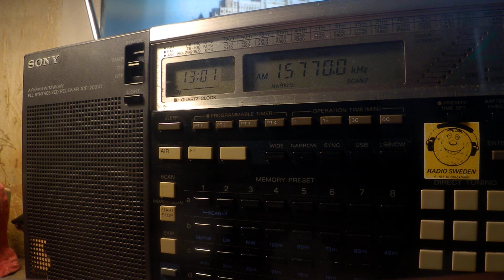03 05 2020 WRMI 9 relay Radio For Peace International in French to WeEu 1300 on 15770 Okeechobee